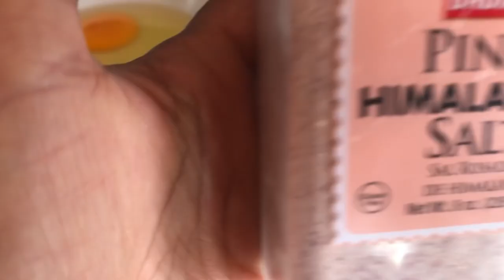Spaghetti, Meatballs Sauce || FoodPorn Filipina in Costa Rica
Esther GreenApple The Travelers
pisode31 ~ ATV Adventure in Ometepe Island Nicaragua | Centro America
Covid-19
All-TerrainVehicle
Spaghetti and

or spaghetti with meatballs is an Italian-American dish consisting of spaghetti, tomato sauce and meatballs.

Musician: @iksonmusic